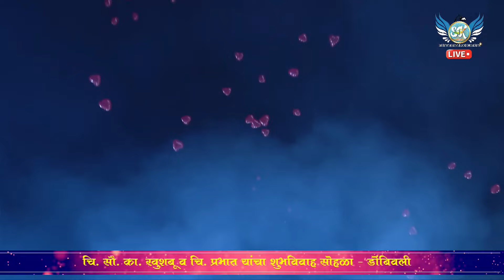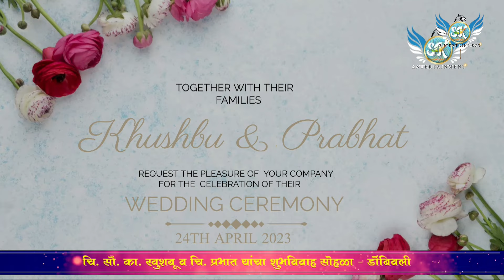Wedding Ceremony || Khushbu & Prabhat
For more details - Kiran Thale 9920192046
Our Specialities In Live Broadcasting in Sports, Weddings & Events , Ariel Cinematography , Videography ,Cinematography, Photography, Videography in all Over India and surrounded areas